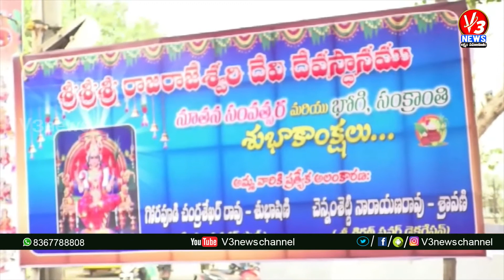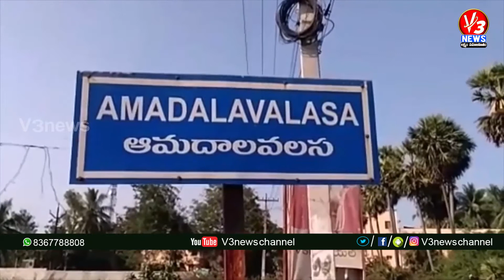11 AM Bulletin || 02-01-2021 || V3 NEWS